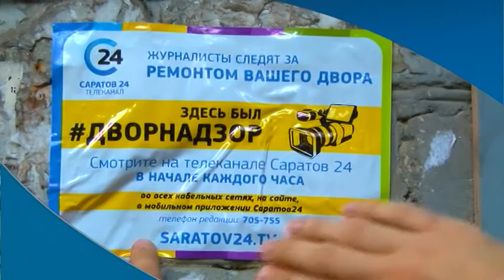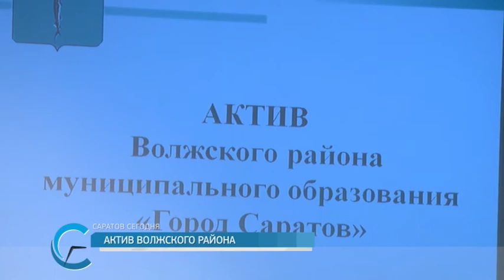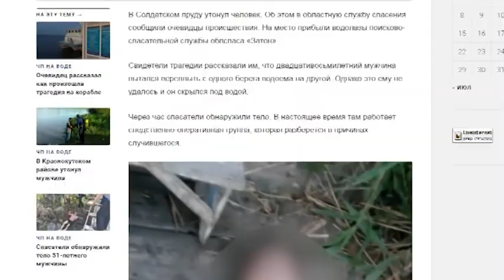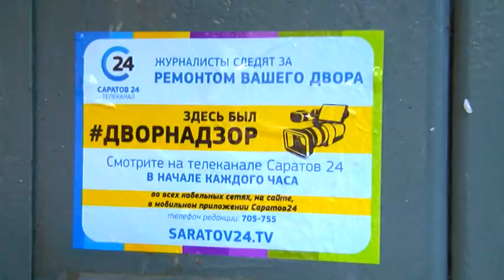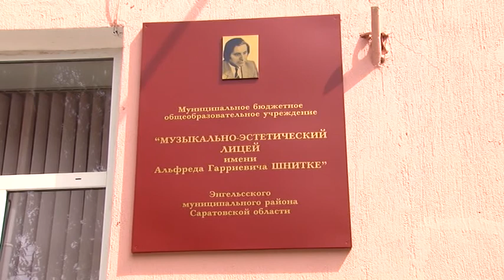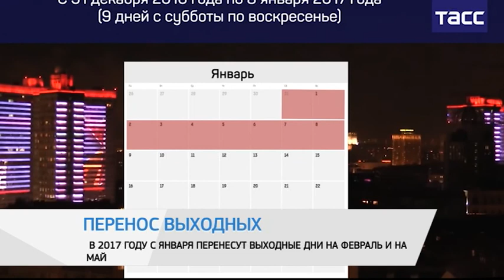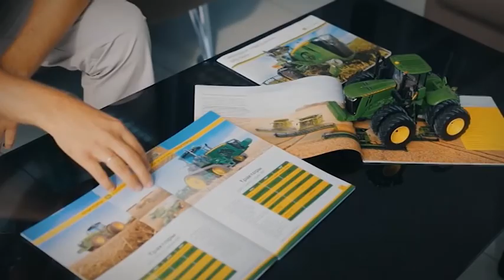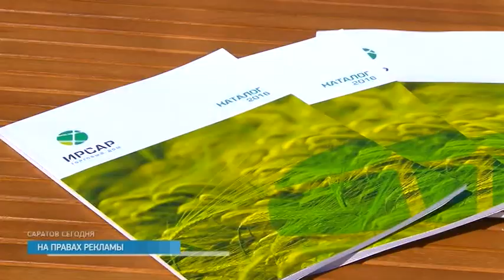Саратов Сегодня - 08 августа 2016 20-00